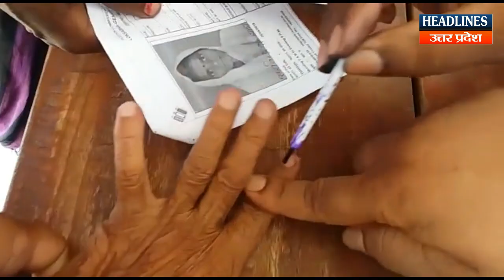मतदान केन्द्र से ऐसी तस्वीर आई सामने, हैरान रह जाएंगे । Headlines Up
मतदान केन्द्र से ऐसी तस्वीर आई सामने, हैरान रह जाएंगे Must Watch This Full Opinion